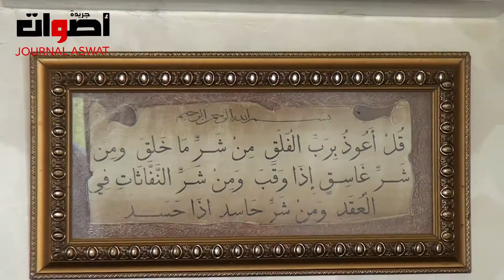لقاء حصري مع المطربة زينب ياسر مع جريدة اصوات ...وهذا هو رايها في سعد المجرد